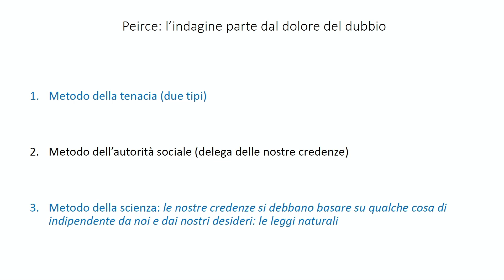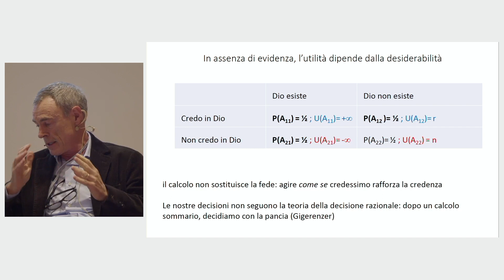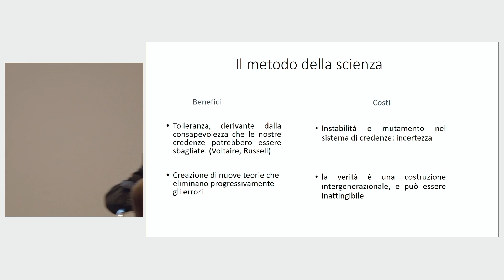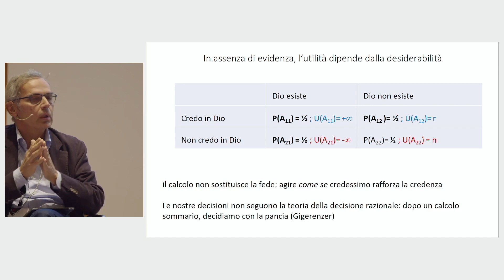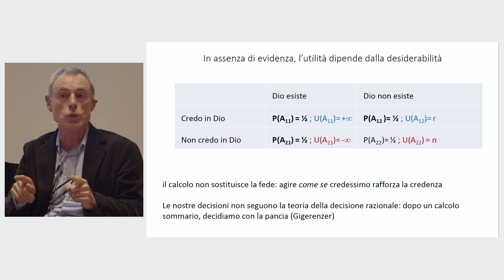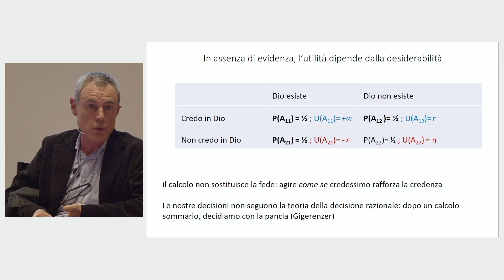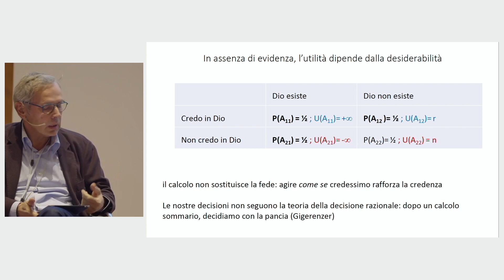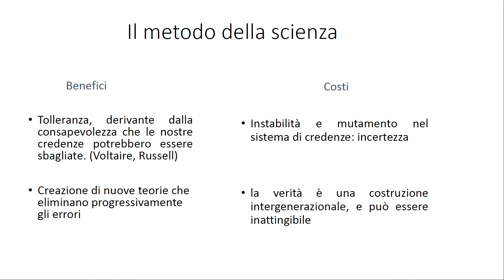Armando Massarenti e Mauro Dorato | Decidere in un mondo incerto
Ogni cosa che riguarda il nostro mondo è pervasa dall’incertezza. Niente può essere affermato con eguale certezza. Per questo Bertrand Russell giustamente affermò che il vero compito della filosofia nel mondo di oggi è «Insegnare a vivere senza la certezza e tuttavia senza essere paralizzati dall’esitazione». È un compito, oltre che della filosofia, di una costellazione di saperi che intrecciano la psicologia cognitiva con l’economia, l’etica, la teoria delle decisioni razionali, la teoria dei giochi, l’informatica, la scienza dei dati, la probabilità. Ognuno di questi saperi offre qualche spunto prezioso per imparare a pensare con la propria testa, dotandosi di un pensiero critico oggi più che mai necessario per formare buoni cittadini e buoni decisori pubblici.
L'incontro si è tenuto l'11 novembre in occasione di Tre stazioni per Arte-Scienza, in programma al Palazzo delle Esposizioni fino al 27 febbraio 2022. Modera Vincenzo Napolano.